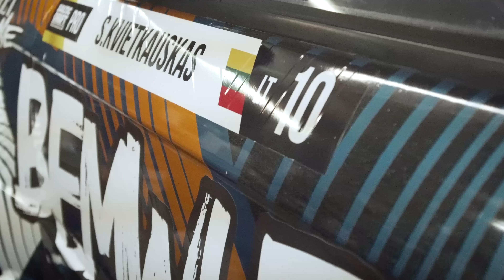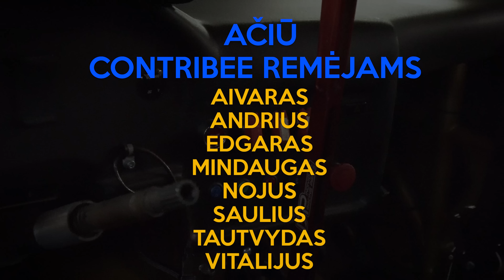PASIRUOŠIMAS PARODAI | KEIČIAM RATUS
Likus savaitei iki parodos nusprendžiau truputį aptvarkyti bemwutį.

Jei norite prisidėti ir paremti mane, tai jau galite padaryti ir CONTRIBEE platformoje.

Vlogą sumontavo LITHUANIAN PHONK. Jį galite rasti tiek youtube, tiek instagram.